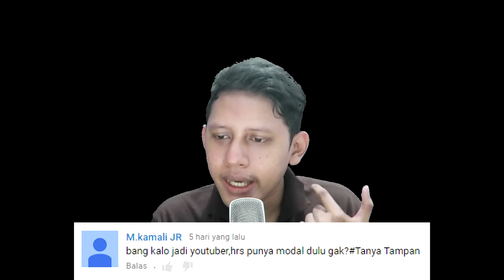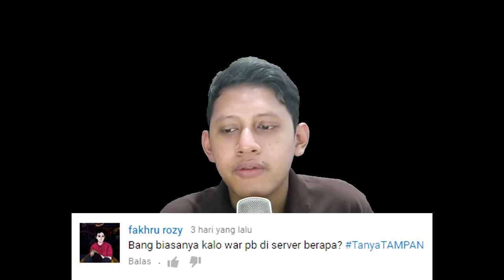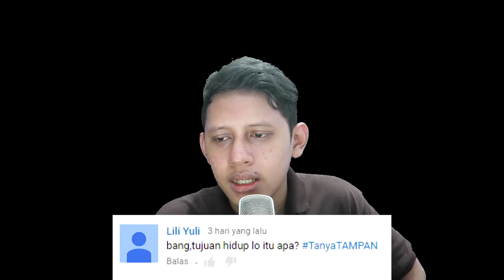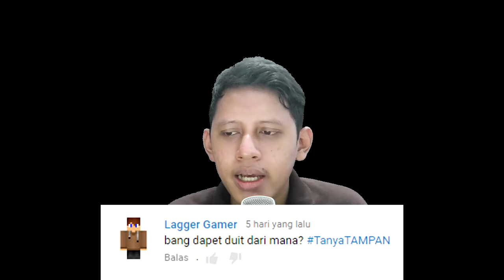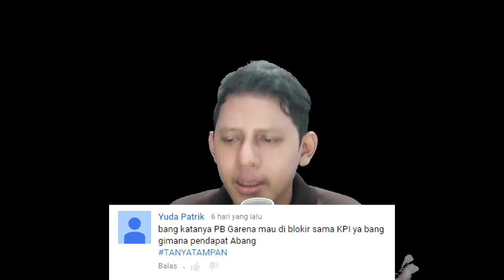GAME DI BLOKIR ? - TanyaTAMPAN Episode 36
Ha' ! Halo balik lagi di TAMPAN GAMING !! INI DICKY BAHAS GAME YANG BAKAL KE BLOKIR ?

SEND MAIL DISINI :
JL.Rumpun Diponegoro V / 51
Banyumanik Semarang
RT 03 RW 07
50264